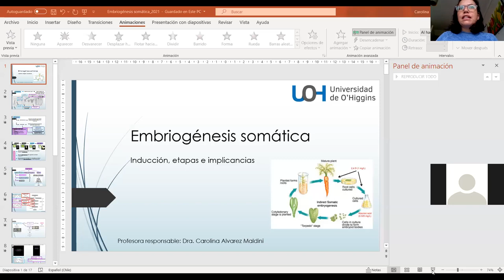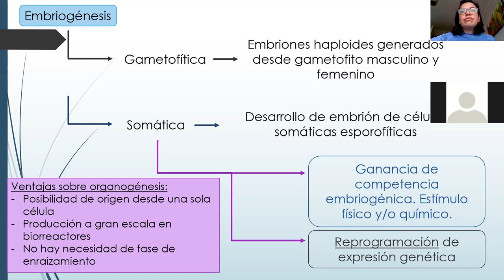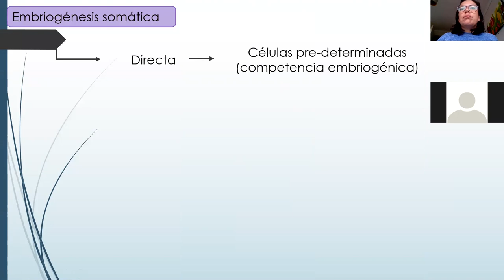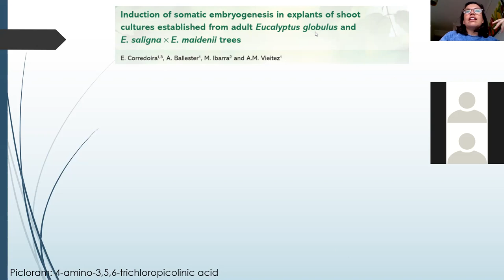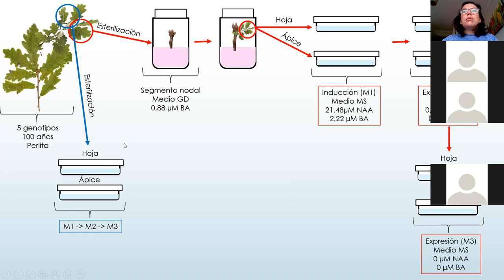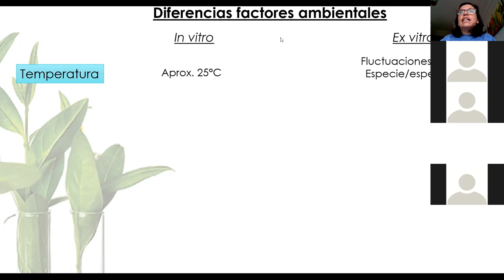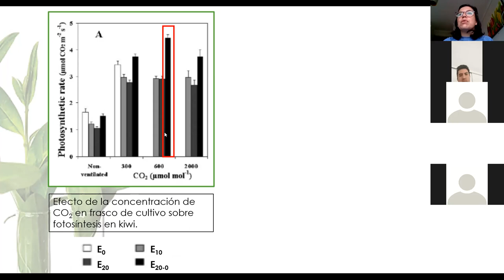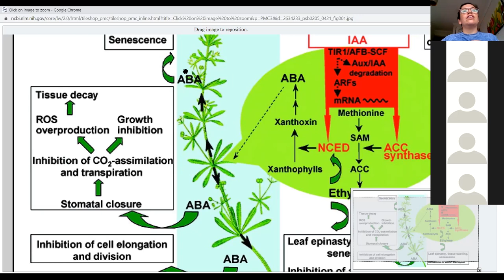Clase embriogénesis somática y ambiente cultivo